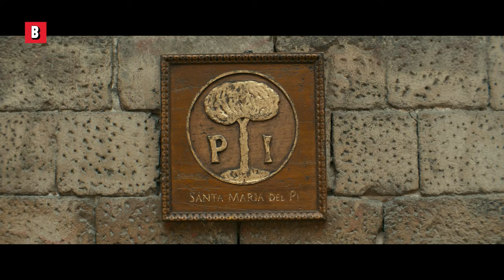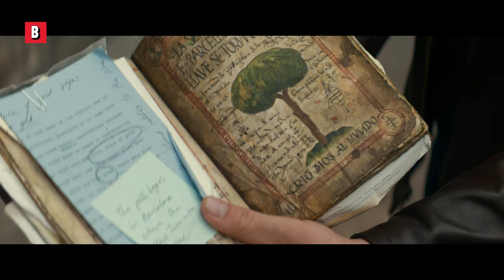Потрясающая сцена ПАРКУРА с Томом Холландом | Анчартед: На картах не значится | отрывок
Движения Тома Холланда выдают в нем бывшего танцора и Человека-паука?
название фильма : Анчартед: На картах не значится